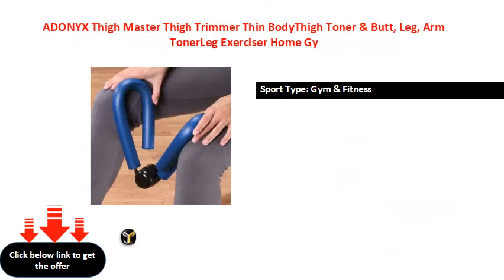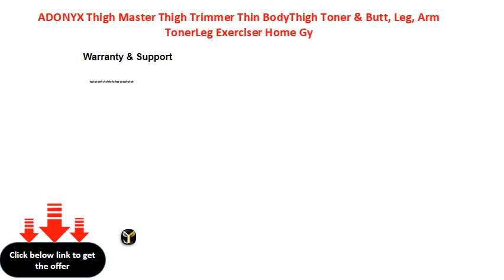ADONYX Thigh Master Thigh Trimmer Thin BodyThigh Toner & Butt, Leg, Arm TonerLeg Exerciser Home Gy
ADONYX Thigh Master Thigh Trimmer Thin Body/Thigh Toner & Butt, Leg, Arm Toner/Leg Exerciser Home Gym Equipment Gym & Fitness Kit
Sport Type: Gym & Fitness
Ideal For: Boys, Men, Girls, Women
Color: Blue